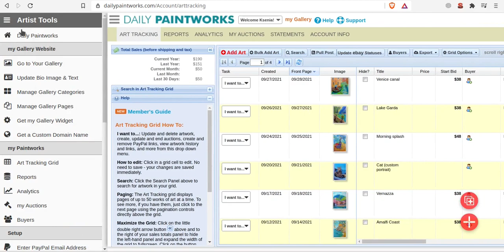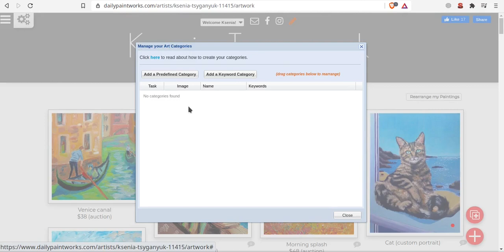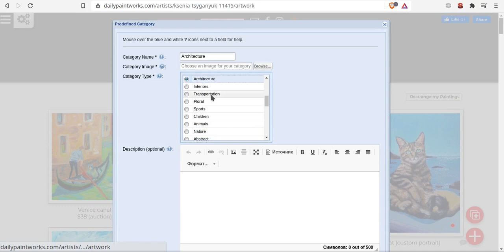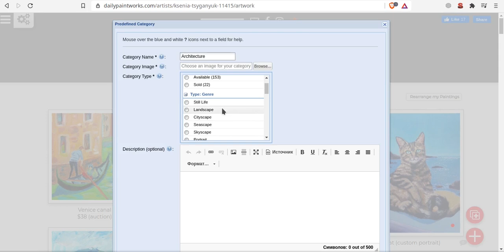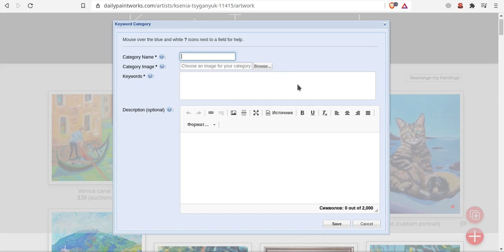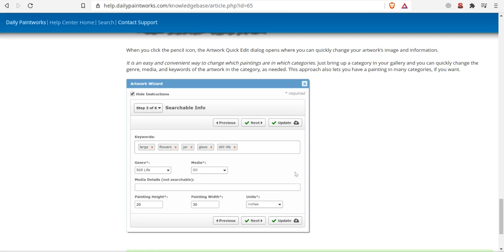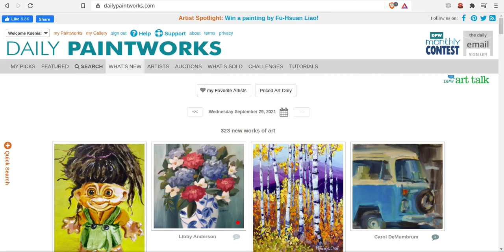DailyPaintworks: Как добавить категории картин в вашу галерею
Плейлист по DPW

Если вы хотите, чтобы отображались не все картины как общая галерея, а разделить их по категориям, например, натюрморты, морские пейзажи, животные и пр, сделать это можно.

My Paintworks - далее нажать на "бутерброд", чтобы появилось левое меню и выбрать Manage Gallery Categories.

Здесь воспользуйтесь настройками от платформы или создайте свои категории по ключевым словам.

Приятных продаж!

Etsy магазин